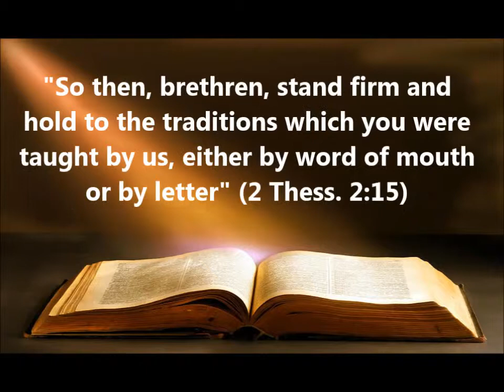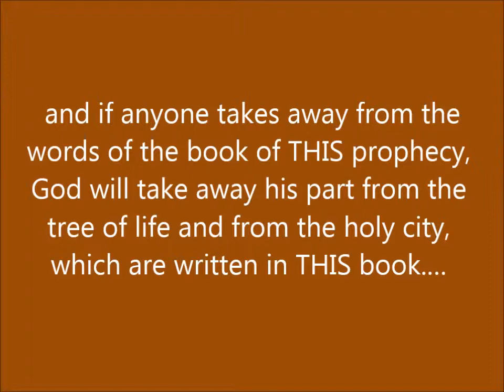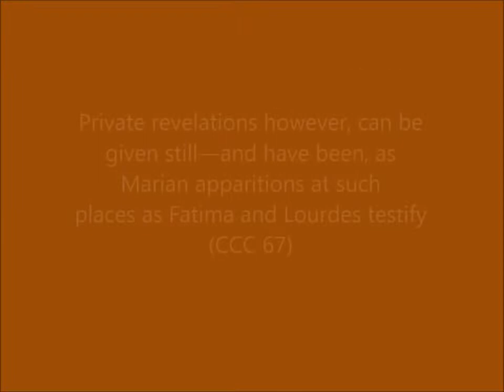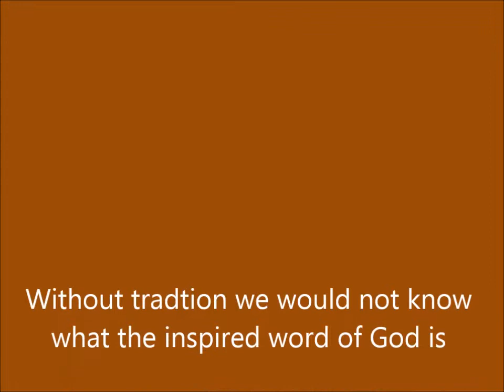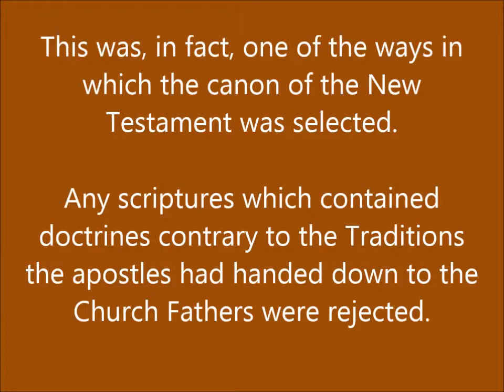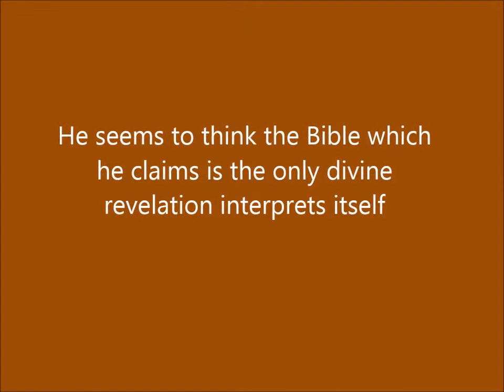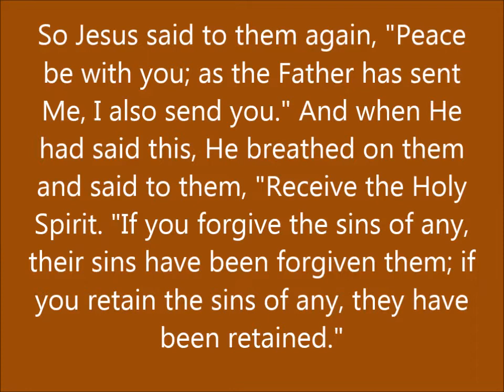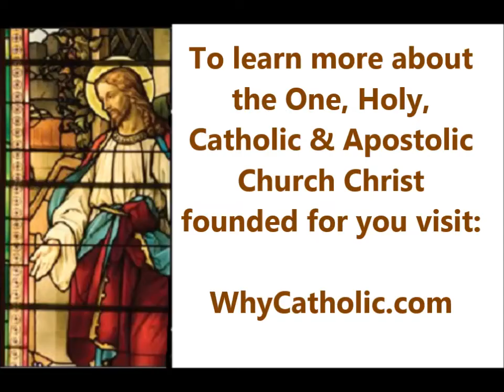John MacArthur Authority Part 3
Pastor John MacArthur from Grace to You has  problem with authority in the Church